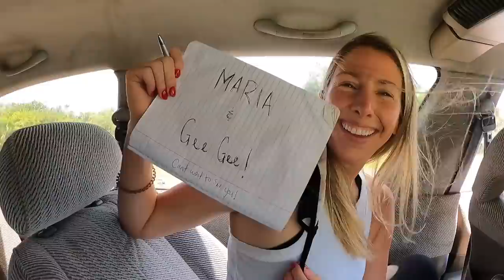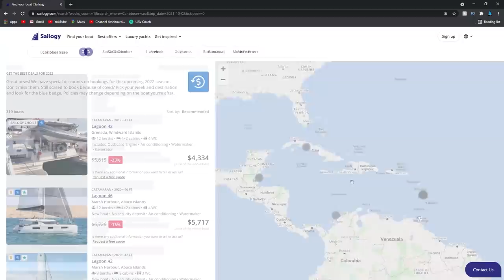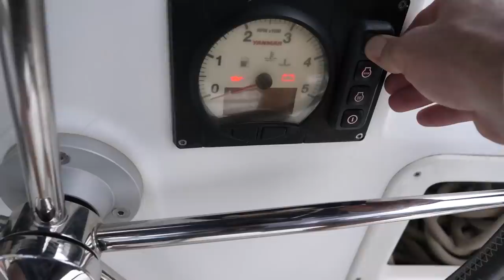Catamaran Sailing with 3 Beautiful Ladies - S7:E01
We chartered a catamaran from Sailogy down in Belize and bring on 3 beautiful ladies as crew to sail with me!